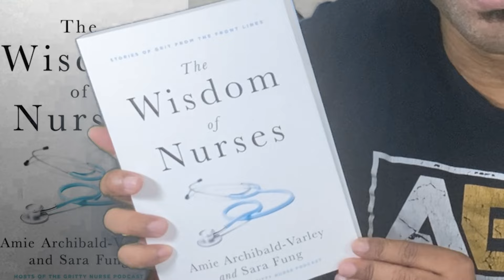SEVEN SAMURAI Movie Retrospective: Around the World in 24 Frames | Akira Kurosawa | Toshiro Mifune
Lenny premieres a new segment, AROUND THE WORLD IN 24 FRAMES, where he highlights some of the most influential foreign-language and non-English speaking movies. For this premiere episode, Lenny provides a retrospective of Akira Kurosawa's THE SEVEN SAMURAI. What do you think of the film? What is your favorite Kurosawa film?

CREDIT MUSIC TO:
Lidérc